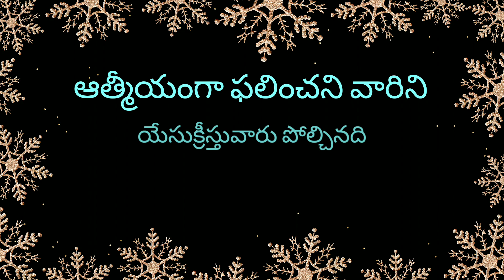బైబిల్లో చెప్పబడిన పల్లేరు చెట్లు ఇవే | BIBLE MOTIVATIONAL VIDEOS